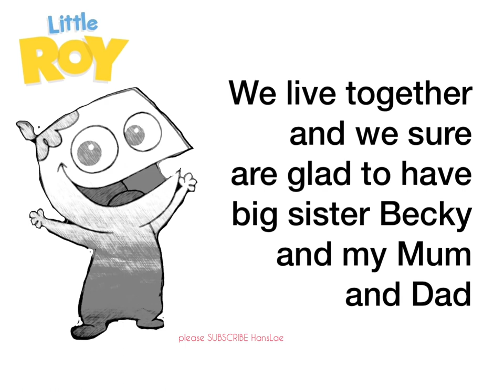Little Roy Theme Song Lyrics